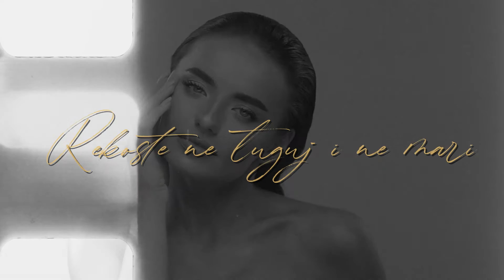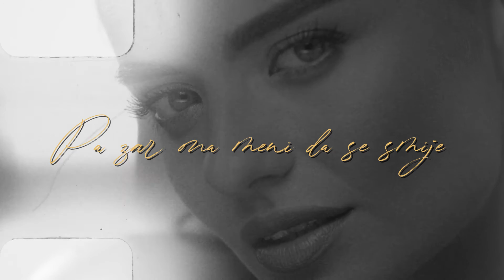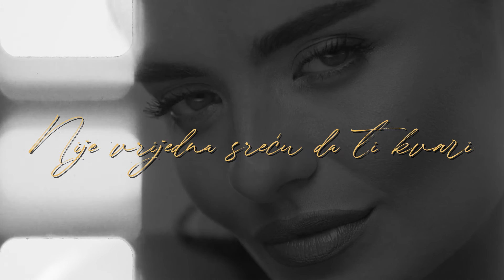Siniša Vuco - Ima žena, nema broja (Official lyric video)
Siniša Vuco - Ima žena, nema broja
Album: Volim Piti I Ljubiti

Glazba: Siniša Vuco
Tekst: Siniša Vuco
Aranžman: Željko Šparmajer
Video produkcija: CroRec Digital